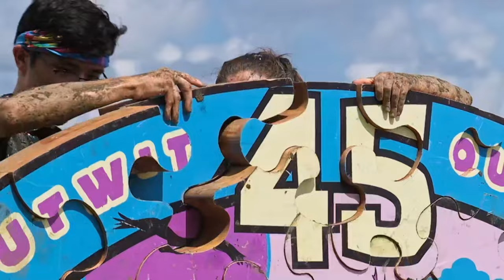Kellie Nalbandian | Highlight Reel #2 | Survivor 45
This video series contains most appearances of Kellie Nalbandian in Survivor 45.

Kellie Nalbandian is a contestant from Survivor 45.

Well-liked and well-positioned within the Belo tribe, Kellie's abundance of strategic options allowed her to enter the merge with solid alliances and numerous paths to get to the end. However, her threat level did not go unnoticed and ultimately the Reba Four made a pre-emptive strike, blindsiding her on Day 16 to take out a clear threat.

Age: 30
Hometown: Weston, CT
Current Residence: New York, NY
Occupation: Critical Care Nurse
3 Words to Describe You: Scrappy, deliberate, intuitive.
Why do you want to be part of Survivor? I started watching the show while working through the COVID pandemic as a nurse in NYC. It was the most difficult thing I've ever done, but it taught me that life is short and can change overnight. So why not go for what you want full tilt? I think that spirit of perseverance and true humanity is woven throughout this game. Plus, I love the adventure [and] competition — and who doesn't want to run extreme adult obstacle courses?
What's one life experience you feel has prepared you for the game? Definitely being a nurse. I became an EMT at 18. I've worked in the emergency room, now in critical care, and through COVID as a nurse in NYC. These experiences taught me to be rational, perceptive and emotionally intelligent in sustained stress and chaos. Not to mention, doing this on a night shift for 12 hours at a time, often without a break to rest! Nurses are tough — but we're also empathetic, comforting, and vulnerable. That combination will help me greatly in the game.
Which previous player do you identify with the most? Who do you think you will play most like? I totally relate to Kelley Wentworth's tenacious, scrappy vibe. But I think like Parvati, I have the ability to connect with and draw in lots of different types of people with charm and authenticity but still maintain an independent ruthless mental strategy. I'd also like to draw inspiration from Cirie, as we are both nurses!
What will you value in an alliance partner? I'd like to play with people that I not only trust but also understand their motives. They don't have to be traditionally predictable — I just have to "get" them and vibe with them! And hopefully we can have some fun together!
Favorite Hobbies: Playing acoustic guitar, watching/playing soccer, and taking board games way too seriously.
Pet Peeves: Inefficiency and know it alls.
What is the accomplishment you are most proud of? Working through the COVID-19 pandemic as a nurse in NYC — it showed me I have a lot more resilience and grit than I thought! I'm also proud of being my nursing school valedictorian and getting into Yale for grad school. I think people really underestimate nurses' intelligence, but I live to prove people wrong!
What is something we would never know from looking at you? I am a little nerdy. I love strategy board games and video games.
Who in your life is your biggest inspiration and why? My fiancé, Gabrielle. She has persevered through difficult times against the odds and became not only successful but through everything, been the most genuine, generous, empathetic, individual who brings everyone together.
Why will you be the Sole Survivor? My job requires me to be adaptable in the face of constant chaos and change, just like this game! I'm a chameleon, I can bro out with jocks, nerd out with nerds, be besties with the girls. There's no one I can't bond with! I think I will surprise people. At the end of the day, I'm fully prepared to manipulate and blindside my way to final tribal, where I can get votes from my friends on the jury.

Season Summary
The 18 castaways were divided into three tribes of six: Reba, Lulu and Belo. Lulu struggled early on...